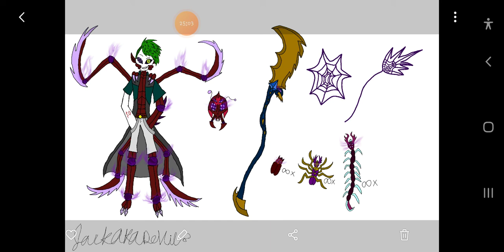what if deku was experimented on part8